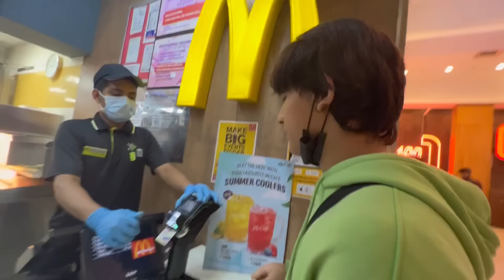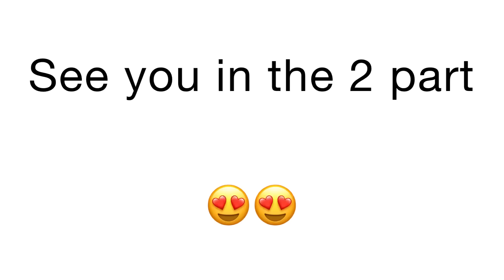17000rs ka Chasma 😲😍🕶 | Yogesh sharma vlogs